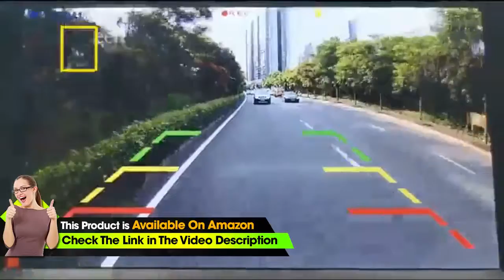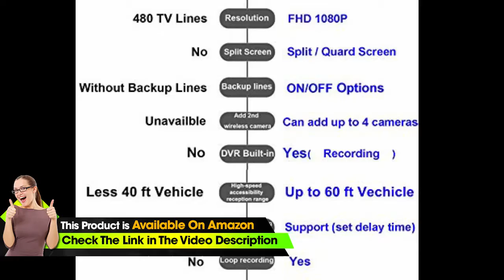Emmako FHD 1080P Digital Wireless Backup Camera With 7'' DVR Monitor Support Split/Quard S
▶Check This on Amazon

• ►Upgraded FHD 1080P Digital Wireless Backup Camera. 984 ft range with no interference for reliable performance on up to 60 ft vehicles. Warm Hint : Bracket Adapter and Pigtail wire Plug compatible Furrion pre-wired Bracket and Power outlet can be provided according your need
• ►Camera with a very high IP rating of 69 it’s very waterproof and weather resistant. It has a wide viewing angle of 150 degrees,the image quality is HD with 18 infrared lights. The Screen made by IPS pannel, It allows you to see a clear picture at any angle without any reflection or blurring.
• ►Super large 7” monitor：The image is super clear and any distortion is reduced to a minimum. Thus, you will get to enjoy a flawless parking and driving experience.FHD 1080P high quality resolutions chips. The image could be fliped between mirror(rear view) and facing(front view),Backup lines optional to turns on/off.
• ►The monitor has split screen ability with four way video Input CH1/CH2/CH3/CH4--, you can add a 2nd/third/ fourth digital wireless camera for the monitor. Also it allows you to monitor two or four cameras with at same time or just monitor one camera.